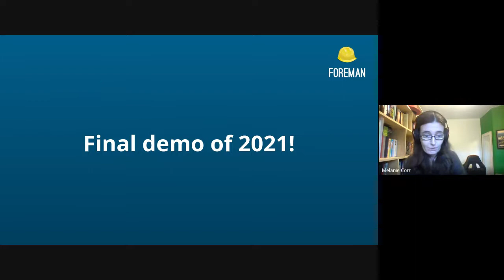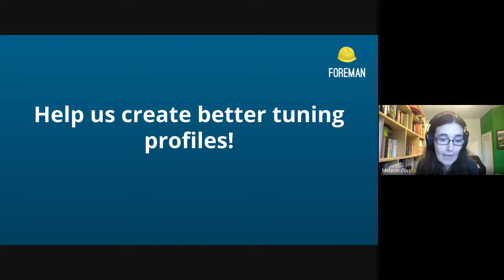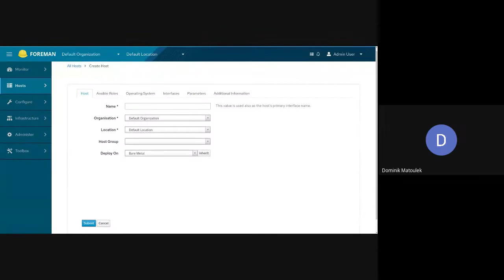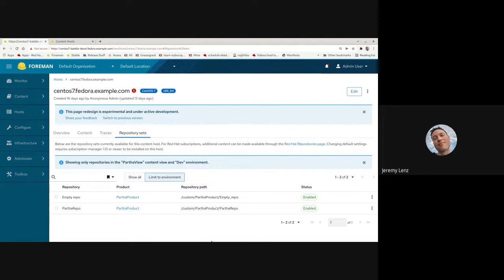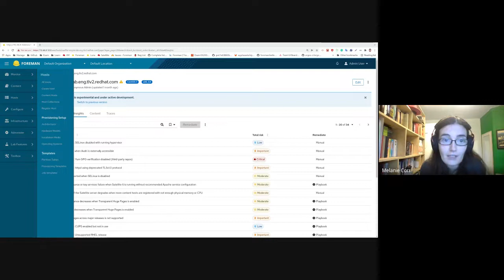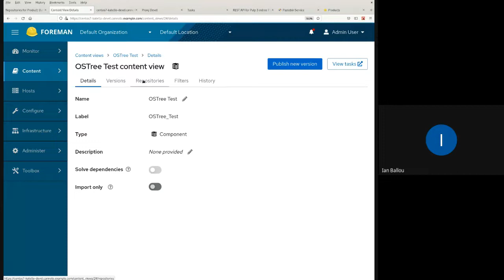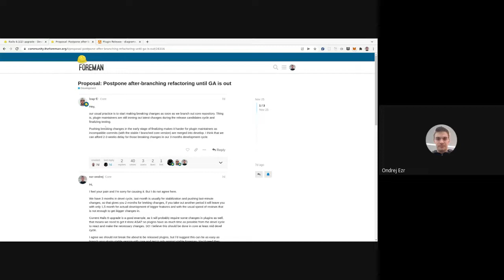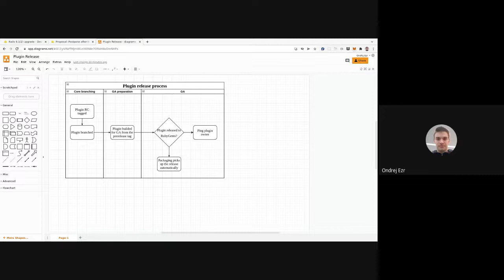Foreman Community Demo #104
0:00 - Updates from around the community - mcorr

10:16 - Convert2RHEL ansible role - lstejskal
16:03 - Root Password inheritance between hosts and hostgroups - dmatoulek
21:21 - New host Errata - Filter by type & severity - jeremylenz
23:01 - New host details - Repository Sets table - jeremylenz
27:41 - Interactive recommendations chart - rlavi
33:17 - As a user, I should be able to restrict a custom repository to RHEL 9 - Justin_Sherrill
34:59 - OSTree repositories and content are synced to external smart proxies - Justin_Sherrill
36:56 - OSTree content uploads via Hammer - jjeffers
40:06 - OSTree Content View Publishing - iballou

44:46 - Rails upgrade - oezr